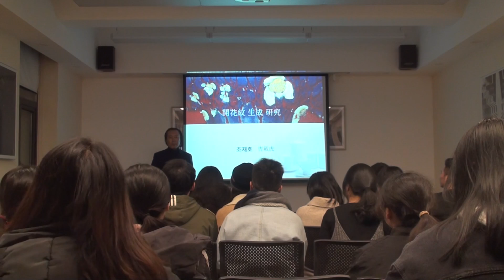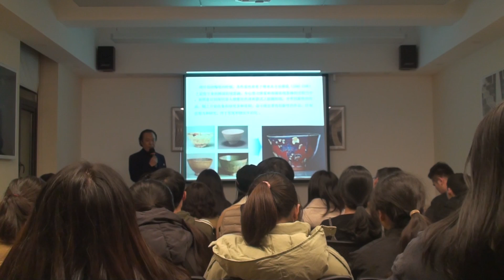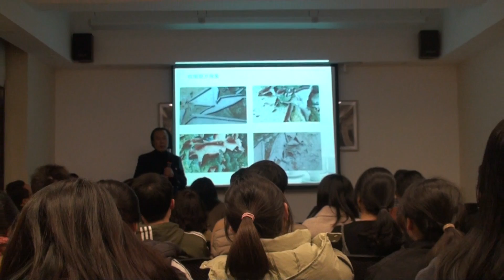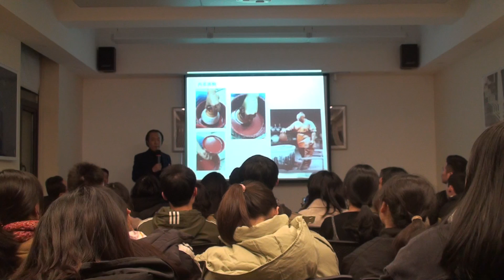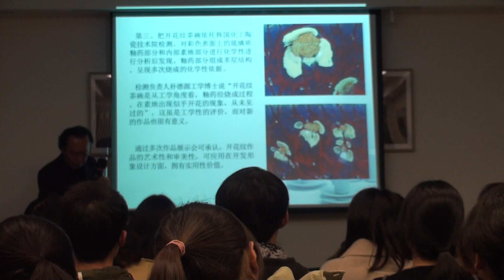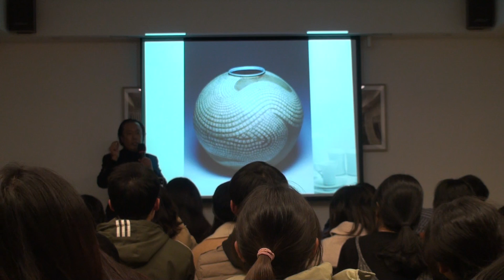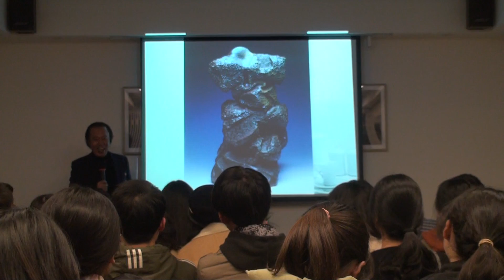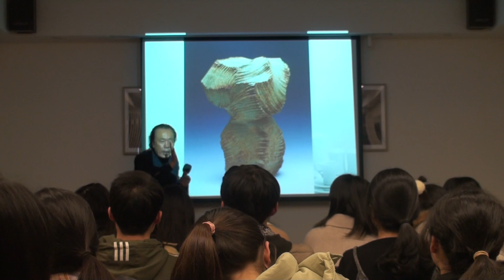도예가 조재호 China Hangzhou 中国美术学院 석박사 대학원 초청 강의 ( Chojaeho 이용한 개화문 다완 생성기법 연구)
CHO.JAE.HO
나주시 남평읍 수원금당길 22-10 용곡예가
조재호 페이스북